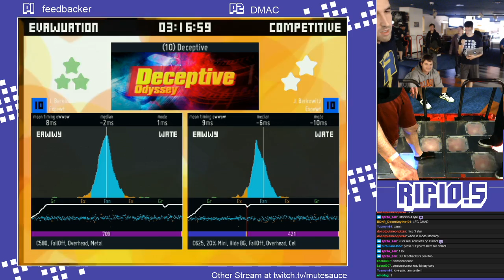RIP10.5 - Singles Upper - Pool C - feedbacker VS DMAC